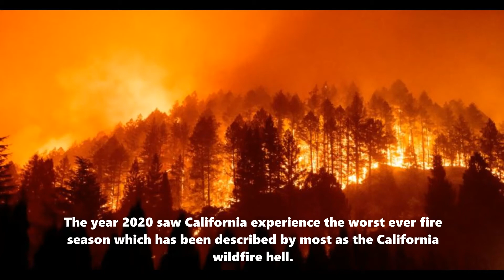Wildfire Victims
An affordable way to immediately address homelessness when disaster strikes
The Statistics
The year 2020 saw California experience the worst ever fire season which has been described by most as the California wildfire hell. Last year alone, the state recorded 9,639 fires which burned through 4,397,809 acres. There were at least 31 casualties, and 10,488 buildings were destroyed with most of them being residential homes belonging to families. This amounts to thousands of people left homeless with some having nowhere else to go to and no one else to turn to as their lives were pretty much destroyed by the fires.
This is just an example of the cases which have made headlines. The truth is that there are still more fires which continue to burn not just here in California but around the world with many lives lost, even if they are not making front page news. The effects are usually just as severe if not worse including people losing their homes and their livelihoods. This affects communities and neighborhoods since life is usually never the same again with some losing hope of a better tomorrow!
However, we believe that it is up to us as a society to bear the burden of the aftermath together by stepping up to assist each other in the journey to recovery. We bring on board a solution which we believe will help address the issue of homelessness by giving fire victims temporary shelter that can later be converted into part of the permanent residence. We are proud to introduce to you the Fire resistant Converted Recycled Shipping Container Home!